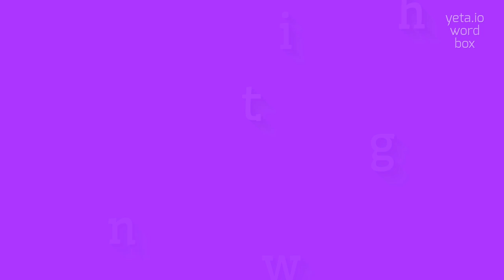UNWEIGHT - HOW TO PRONOUNCE IT?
UNWEIGHT - How do you really pronounce Unweight? Find out here in 2023

How to pronounce unweight correctly?
What are alternative ways to pronounce unweight?
Are there any specific pronunciation rules for unweight?
How can non-native speakers improve their pronunciation of unweight?
Tips for pronouncing unweight accurately?
What are the common mispronunciations of unweight?
How does the stress pattern work in the pronunciation of unweight?
What is the IPA transcription for unweight?
Are there any dialectal variations in pronouncing unweight?
How to pronounce unweight fluently?
UNWEIGHT Meaning And Definition:
Unweight refers to the process of reducing or eliminating weight or load from something.
It can also mean removing the burden or pressure from a person or system.
Some alternative variants for unweight include: unload, lighten, decrease weight, and alleviate weight.
UNWEIGHT Pronunciation:
To pronounce unweight, say it as ʌn-weyt.
Alternative pronunciation variants may include ʌn-wayt or ʌn-wahyt.
Use UNWEIGHT In Your Speech:
1. The weightlifter struggled to unweight the barbell from the rack
2. In order to unweight the aircraft, the pilot had to jettison some fuel
3. The company implemented a new system to unweight the workload on its employees
4. Yoga can help to unweight the mind and bring a sense of peace
5. The astronaut experienced a feeling of weightlessness after unweighting from the spaceship
Please answer in comments for the most popular UNWEIGHT questions:
1. What does unweighting mean?
2. How can you unweight a heavily loaded vehicle?
3. What are some methods to unweight a person's stress?
4. What are the benefits of unweighting during exercise?
5. How does unweighting affect the human body's perception of gravity?
6. Can you unweight an object without removing any material from it?
7. What are some techniques to unweight a backpack for hikers?
8. How does unweighting impact the structural integrity of a building?
9. Is unweighting the same as weightlessness?
10. How does unweighting affect the performance of athletes?